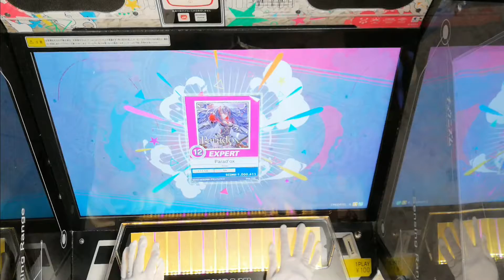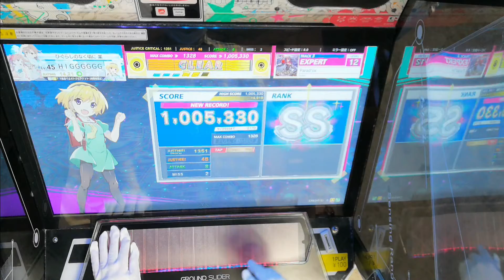【チュウニズム】Parad’ox EXPERT ランク：SS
プレイヤー：HIGGGGGG
レート：14.21

このあとフルコンしました←

死ぬまでゲーマーでいたい！

おすすめスイッチソフトレビューサイト（閲覧者が自由に投稿できるレビューサイト）

みんなのゲームサントラレビュー（同じく閲覧者が自由に投稿できるレビューサイト）

投稿レビュー総合アカウント（レビューサイトにレビューが追加できるタイトルが更新されたら自動的にツイートされるアカウント）